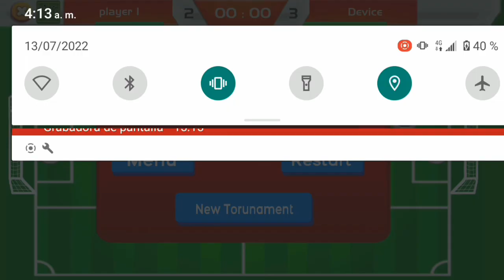juego de fútbol argentino 🇦🇷 así fue como river llegó a la B